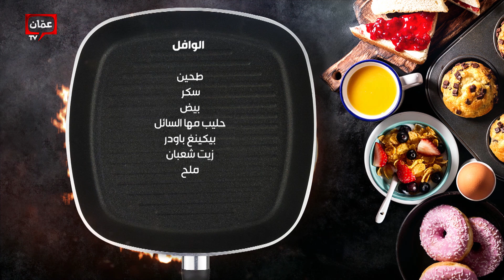بهار ونار - ديالا سيستم.. بتجربة قلب المقلوبة من فلسطين لعمّان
ديالا سيستم.. بتجربة قلب المقلوبة من فلسطين لعمّان

00:00 البداية
02:14 المقلوبة
03:41 الوافل